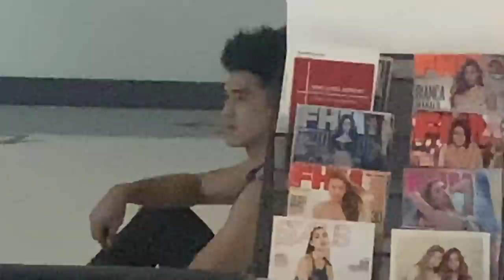CHRISTIAN NAMIN INLOVE NA TALAGA - NAMULA NUNG SINURPRISE NI NICOLE | S.2. vlog 99